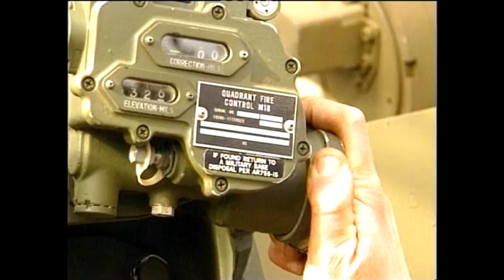Peter Butler - Showreel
Peter Butler: Director of Photography and Editor.

Seven minute example of my shooting and editing. Opener and closer was vision I edited for ABC News NT, the 4:3 excerpts are from Australian Army films I shot.